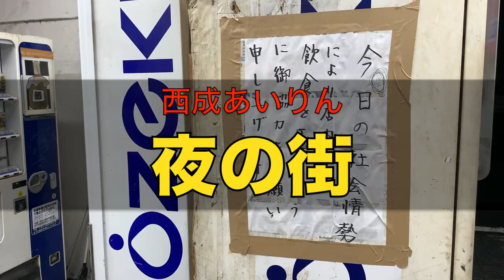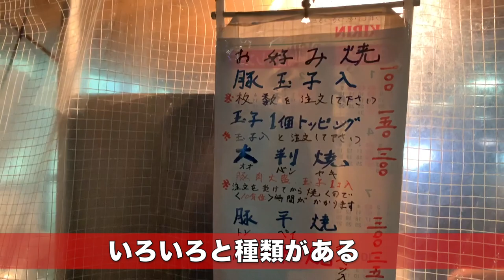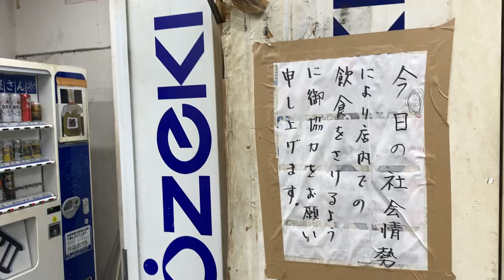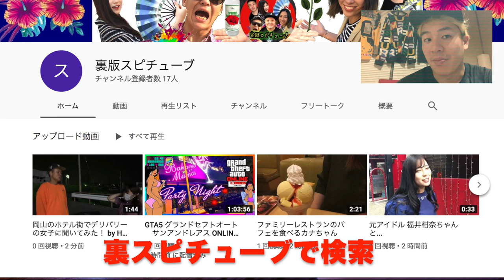大阪 西成あいりん地区 【夜の街】ドヤ街の夜を歩く！ 激安最強の100円お好み焼きとは？